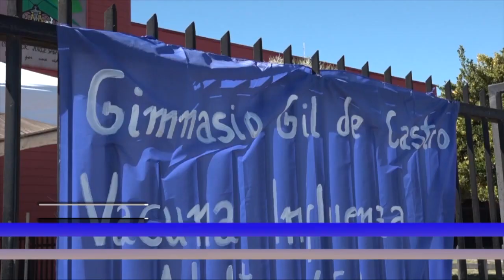Mas de 20 mil cisnes de cuello negro en el santuario de Valdivia.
Mas de 20 mil cisnes de cuello negro en el santuario de Valdivia atraen la atención de científicos y comunidad.